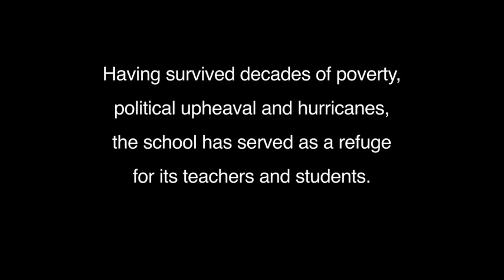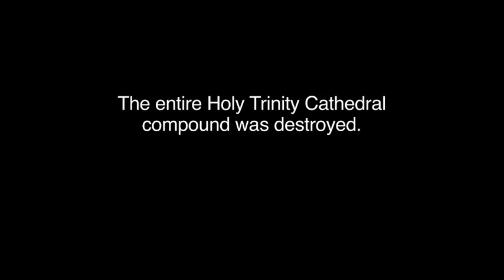Sing With Haiti / Holy Trinity Music School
In 2010, the Holy Trinity Music School in Port-au-Prince, Haiti, was completely destroyed by a devastating earthquake. The American charity, Sing WIth Haiti was formed to support the rebuilding, and ongoing activities of this extraordinary school.